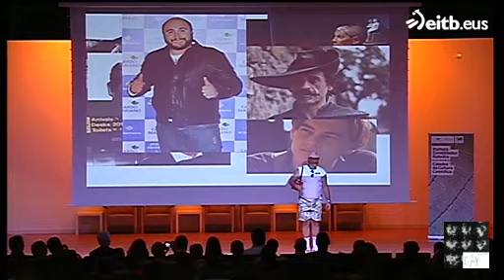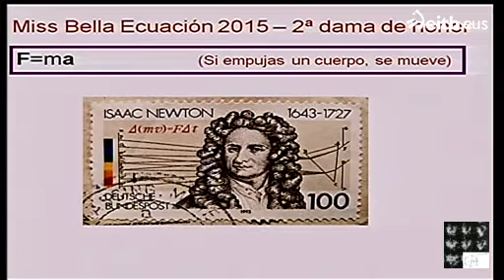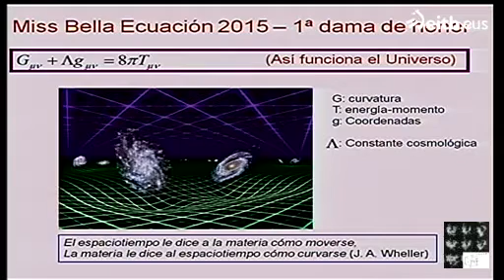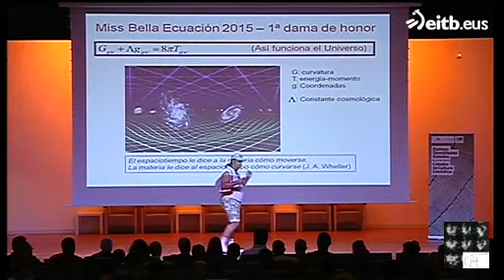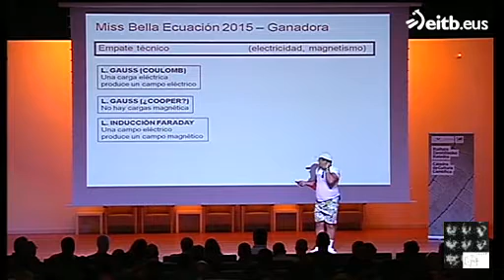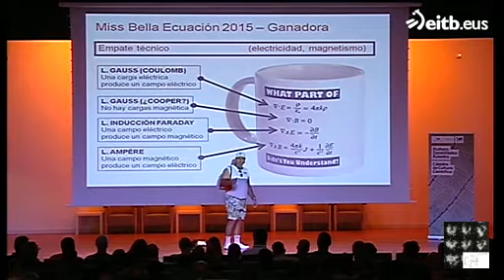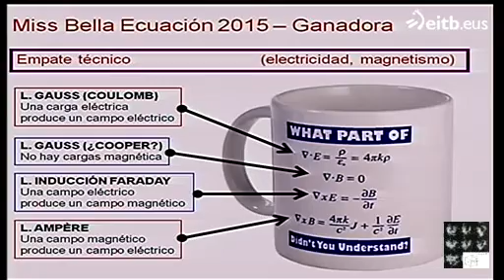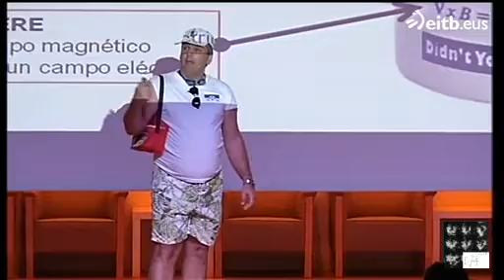3.7 Arturo Quirantes - La belleza de una ecuación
¿Qué es belleza? Eso depende del ojo del observador. En ciencia, tal vez podamos dar alguna norma al respecto, pero sigue siendo algo subjetivo [Charla en Naukas Bilbao 2015]

“Un respeto, que no es sólo F=ma, tiene su chicha”
Fuente: Naukas Bilbao 2015 / Euskal Telebista